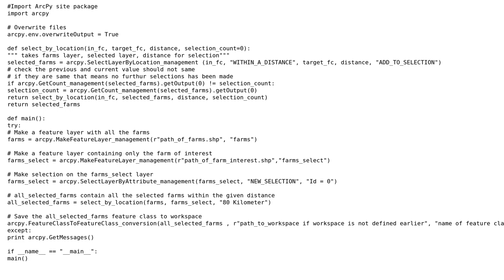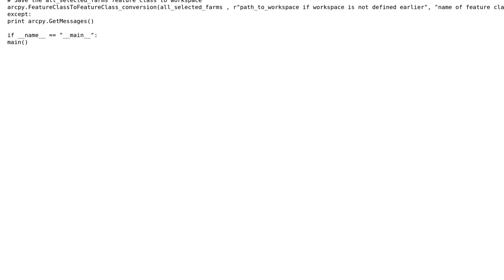GIS: Python ArcGIS 10.0 Expanding select layer by location from point (walking selection)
With thanks & praise to God, and with thanks to the many people who have made this project possible! | Content (except music & images) licensed under CC BY-SA | Music | Images & others | With thanks to user Surya user Liam Mason user dklassen and the Stack Exchange Network Trademarks are property of their respective owners. You are responsible for your own actions.